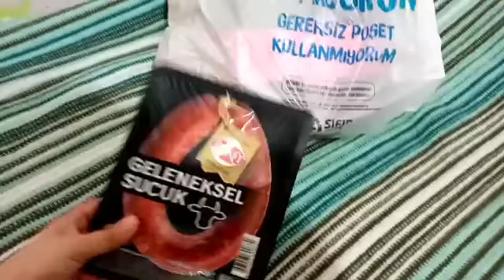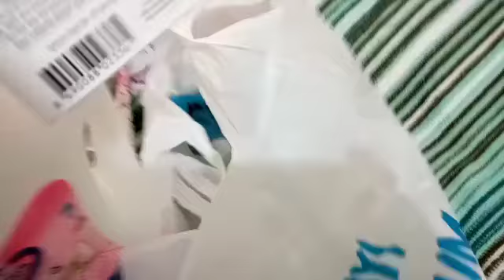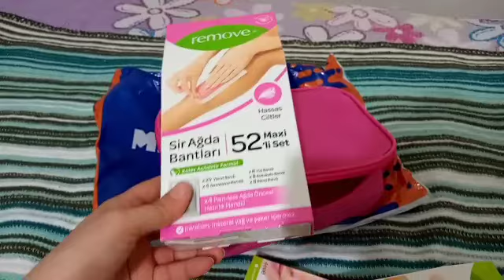A101 den 101tl lik ALIŞVERİŞ ÇEKİ / REMOVEE SÜPRIZ KUTUSU AÇILIMI :)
A101 den 101tl lik alışveriş kartı ile aldıklarım, REMOVEE dan gelen süpriz kutusu açılımını takipçilerimle yapmak istedim :)